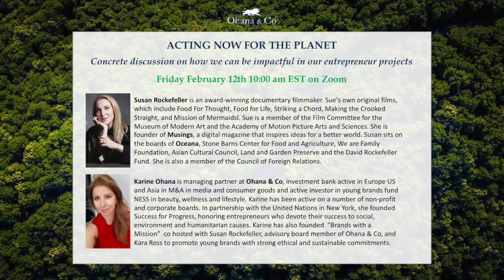Susan Rockefeller & Karine Ohana - Active now for the planet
Concrete discussion on how we can be impactful in our entrepreneur projects

Susan Rockefeller is an award-winning documentary filmmaker. Sue's own original films, which include Food For Thought, Food for Life, Striking a Chord, Making the Crooked Straight, and Mission of Mermaidsl. Sue is a member of the Film Committee for the Museum of Modern Art and the Academy of Motion Picture Arts and Sciences. She is founder of Musings, a digital magazine that inspires ideas for a better world. Susan sits on the boards of Oceana, Stone Barns Center for Food and Agriculture, We are Family Foundation, Asian Cultural Council, Land and Garden Preserve and the David Rockefeller Fund. She is also a member of the Council of Foreign Relations.

Karine Ohana is managing partner at Ohana & Co, investment bank active in Europe US and Asia in M&A in media and consumer goods and active investor in young brands fund NESS in beauty, wellness and lifestyle. Karine has been active on a number of non-profit and corporate boards. Karine has also founded  ”Brands with a Mission”  co hosted with Susan Rockefeller, advisory board member of Ohana & Co, and Kara Ross to promote young brands with strong ethical and sustainable commitments.